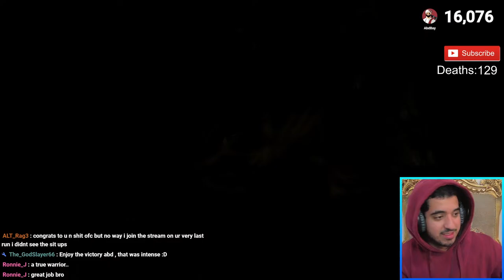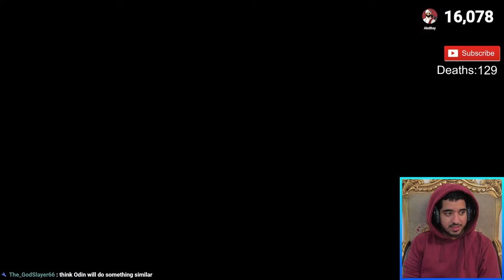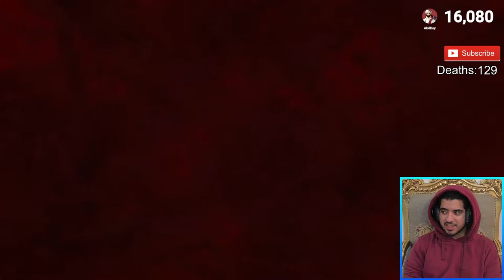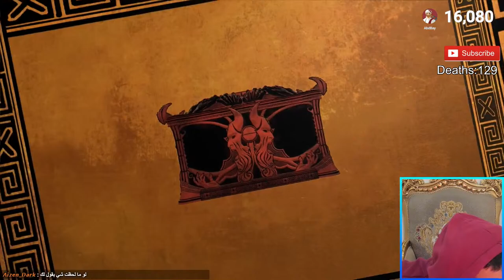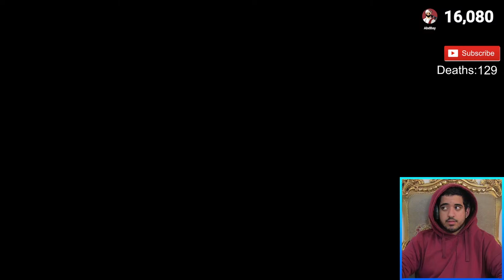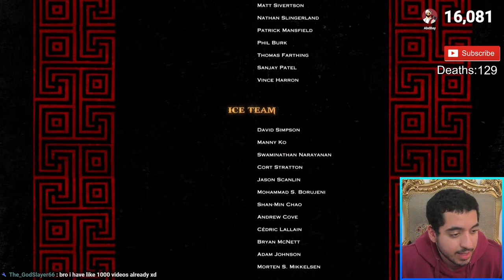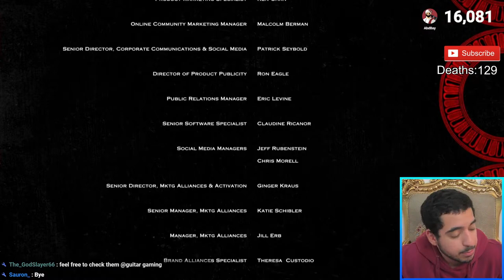🔴LIVE - EVERYTIME I DIE I'LL DO 10 SIT-UPS | God of War 3 Chaos Mode (Very Hard)